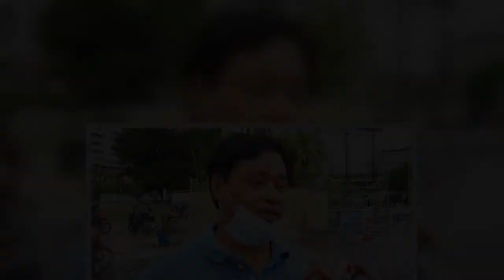ADUN Kuamut buat laporan polis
AHLI Dewan Undangan Negeri (ADUN) Kuamut, Datuk Masiung Banah membuat laporan polis hari ini selepas mendakwa rumahnya didatangi sekumpulan individu tidak dikenali Isnin lalu. Menurutnya, tindakannya membuat laporan itu adalah atas tujuan keselamatan selepas berlakunya unsur ugutan dalam kejadian kira-kira jam 2 petang itu. Katanya, rumahnya di Kepayan, Kota Kinabalu didatangi sekumpulan individu menaiki beberapa kenderaan. "Ketika itu, saya tidak berada di rumah kerana membeli kelengkapan barang untuk ke kawasan di Kuamut. "Saya tidak pasti siapa sebenarnya datang dan apa tujuan mereka," katanya ketika ditemui selepas membuat laporan di Ibu Pejabat Polis Daerah (IPD) Kota Kinabalu, hari ini. Masiung yang wakil Parti Warisan Sabah (Warisan) berkata, ketika insiden itu, isteri beliau yang berada di rumah. "Apa yang membimbangkan individu itu ada mengeluarkan perkataan kurang menyenangkan dan seolah-olah mengugut selepas menyedari saya tiada di rumah," katanya. Sementara itu, Ketua Pol ...